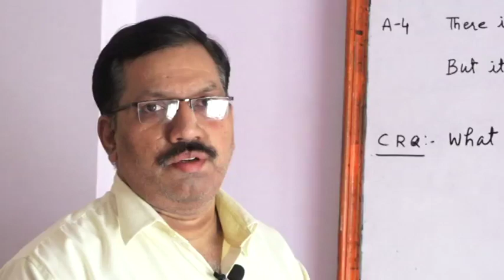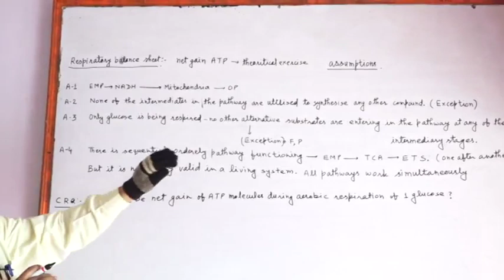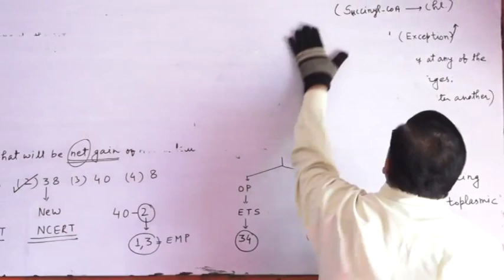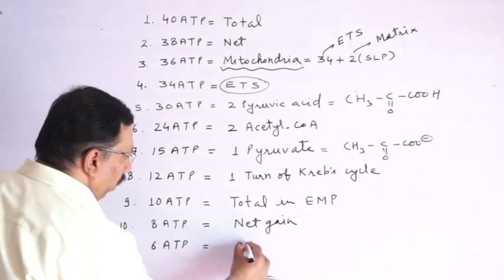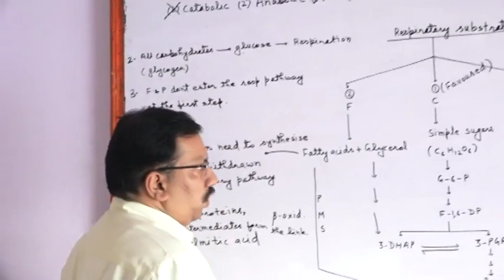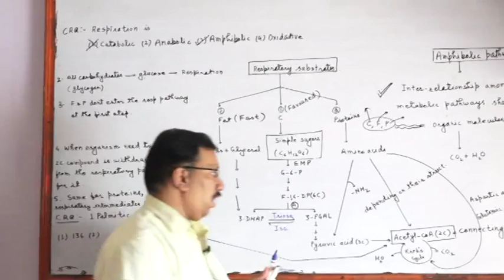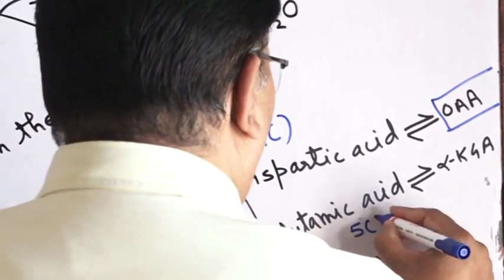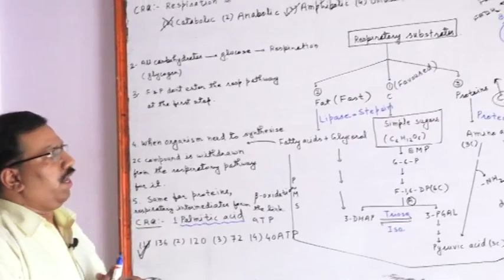RESPIRATION IN PLANTS LECTURE 4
About :RESPIRATION IN PLANTS LECTURE 4 by Jethmal Suthar Sir

Synthesis Crash course has been started from 14th May 2020 Hurry Up...! Join Synthesis Online Education Programme.
♕ Synthesis : An Institute for NEET(UG) / JEE-MAIN / JEE-ADVANCED
❖ CCP / DLP Centers :
Rajasthan : Bikaner | Kota | Sikar | Ajmer | Jodhpur | Churu |
Haryana :     Hisar |
Himachal Pardesh : Nahan |
Nagaland : Dimapur